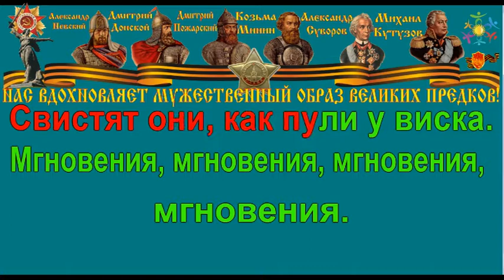МГНОВЕНИЯ караоке слова песня ПЕСНИ ВОЙНЫ ПЕСНИ ПОБЕДЫ минусовка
ТЕКСТ ПЕСНИ 17 МГНОВЕНИЙ ВЕСНЫ - МГНОВЕНИЯ
музыка Микаэл Таривердиев
слова Роберт Рождественский

Не думай о секундах свысока
Наступит время сам поймешь наверное
Свистят они как пули у виска
Мгновения, мгновения, мгновения.

Мгновения спресованы в года
Мгновения спресованы в столетия
И я не понимаю иногда
Где первое мгновенье, где последнее

У каждого мгновенья свой резон
Свои колокола, своя отметина
Мгновенья раздают кому-позор
Кому-беславье, а кому-бессмертие

Из крохотных мгновений соткан дождь
Течет с небес вода обыкновенная
И ты порой почти полжизни ждешь
Когда оно придет, твое мгновение

Придет оно большое как глоток
Глоток воды во время зноя летнего
А в общем, надо просто помнить долг
От первого мгновенья до последнего

Мгновения, мгновения, мгновения... мгновения

Moments

Don't look down on time in terms of seconds
Time will come, perhaps, you'll realize
They whistle by like bullets next to temple
Moments, moments, moments...

Moments pressed into the years
Moments pressed into the centuries
Sometimes, I fail to understand
Where is the first moment, where is the last one

Every moment has its reason,
Its own toll, its own mark
To some, moments deal disgrace,
To some infamy, to others immortality

From tiny moments woven is the rain
Flows from the heavens ordinary water
And at times it seems you wait for half of life
When it should come your own moment

It will come as as large as a sip,
A sip of water midst the heat of summer
And basically one must his duty meet
From the first moment to the last one

Don't look down on the seconds [of time]
Moments, moments, moments...